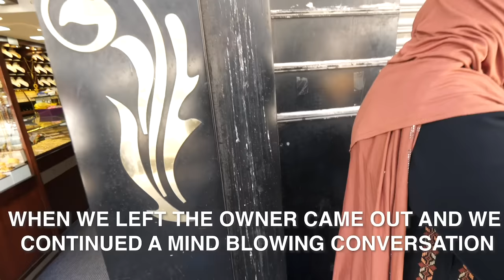Palestinian Food Tour DEEP in THE WEST BANK (Surreal Experience)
Palestinian food tour of Arab street food and middle eastern foods! This video is full of Arabian foods like in the ultimate Dubai $1 street food tour and Old Jerusalem. This was a surreal experience that the media doesn’t show you. Paliroots
- They have donated over $272,000 to Children all over Palestine and specifically in Gaza. I was deeply moved by the meals, food, free things given to me and overall the conversations I had with Palestinians throughout this video. My first impressions of this mysterious country were blown away!

So overall enjoy this first impressions / food feast of a video!